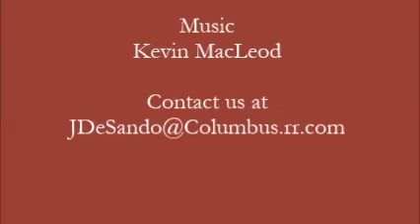It's Movie Time April 11,'14 Under the Skin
John and Wayne find Scarlett Johansson at the center of gravity in the sci-fi Under the Skin.